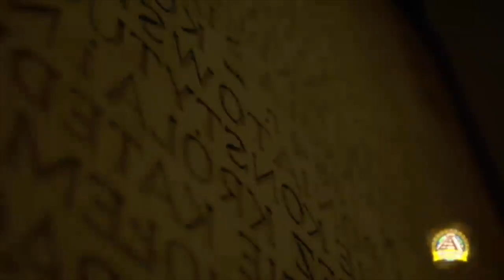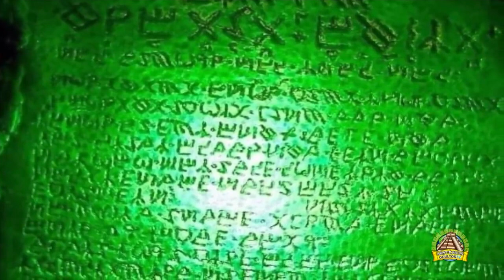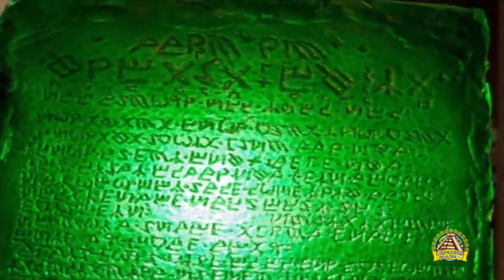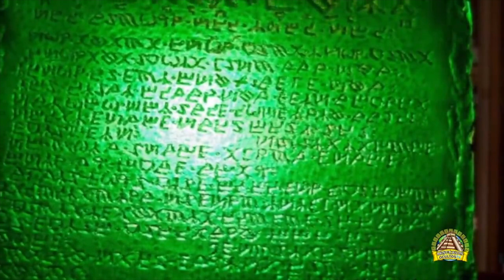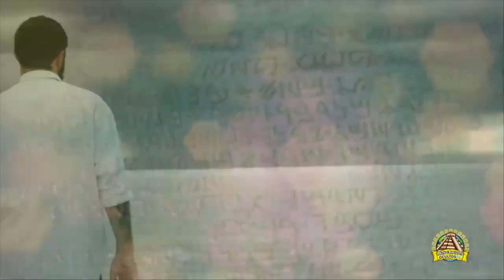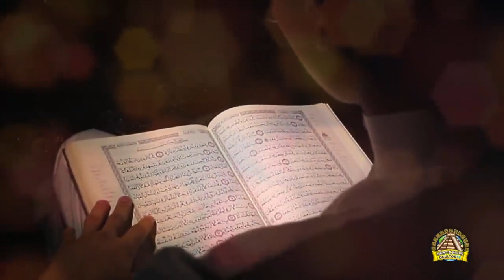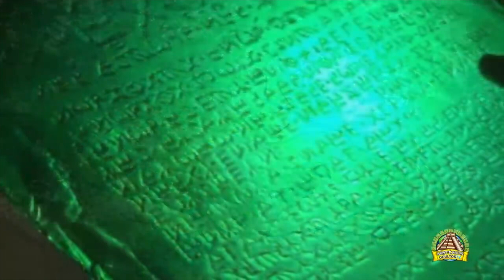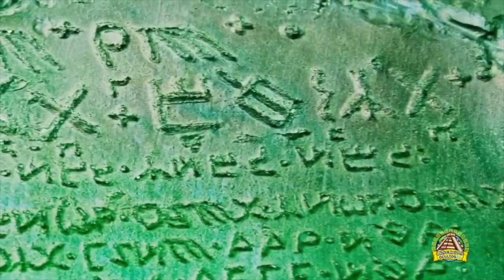THOTH Der Atlanter - Die Geheime Botschaft Der SMARAGD-TAFELN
Die älteste und rätselhafteste Figur in der Mythologie der Alchemie war Thoth, der ägyptische Gott der Weisheit. Er wird mit dem Kopf eines Ibis oder Pavians dargestellt. Manchmal trägt er einen Pinsel und eine Schreibtafel, das Ani, in einer Hand. Die Griechen identifizierten Thoth als Hermes Trismegistos, der dreimal größte Hermes, und die Römer kannten ihn als Merkur.

Lizenz :               Standard-YouTube-Lizenz